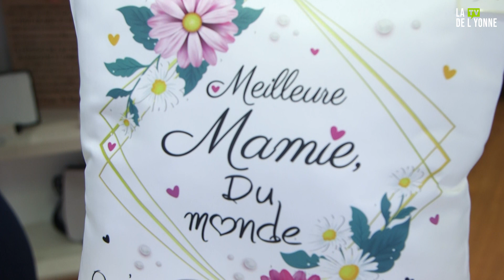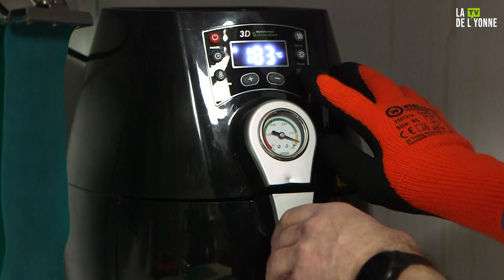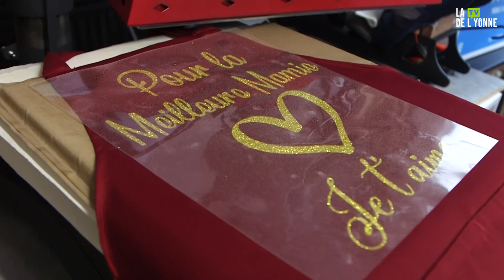Rêves d'enfants, une boutique de cadeaux personnalisés aux frontières de l'Yonne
Aujourd'hui, exceptionnellement, nous partons pour la frontière entre l'Yonne et le Loiret, puisque notre équipe s'est rendu à Courtenay pour rencontrer Nathalie Robbe, créatrice de l'entreprise "Rêves d'enfants", une boutique de cadeaux personnalisables.